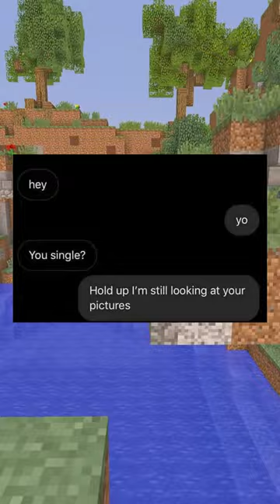Rare Insults 😲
I enjoyed these, did you?